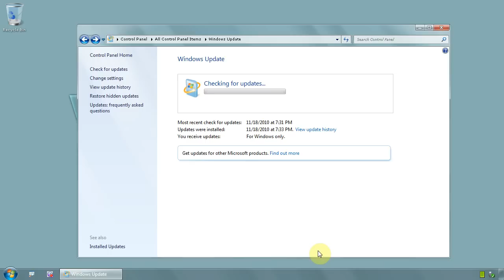Windows 7 Ultimate 64 bit - How to enable or disable windows updates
If you all day in front of the computer a good practice would be to turn off windows updates and update just once a week so will not mess with your work flow

Click on start then on CONTROL PANEL menu, click on menu WINDOWS UPDATE (you can only see this right away if you set to view small icons)
Click on link CHANGE SETTINGS, on the next screen click on menu IMPORTANT UPDATES and select NEVER CHECK FOR UPDATES and click button OK
Remember, once a week to go back there and set it back to check for updates, its important that you update regularly